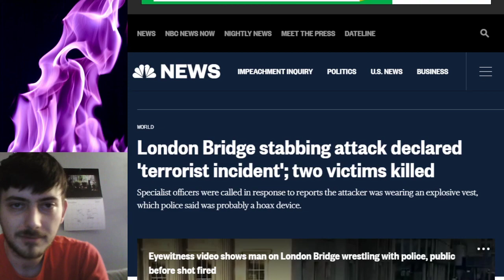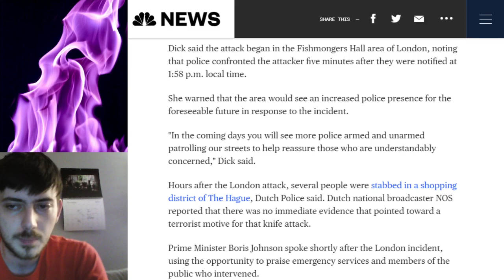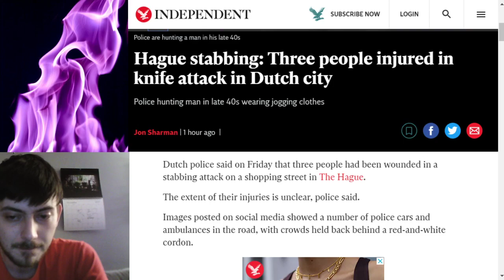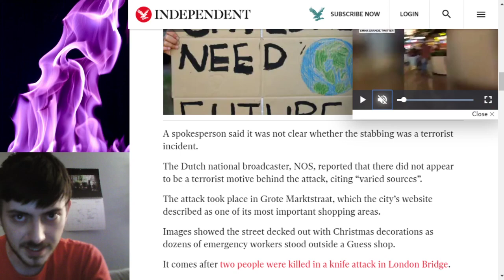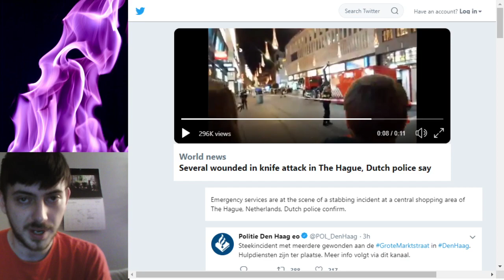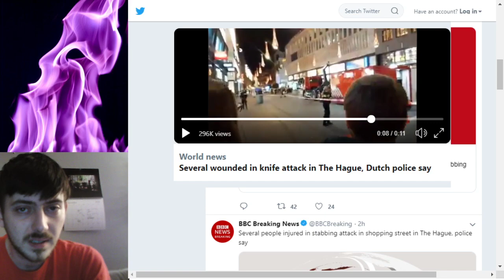Terror on London Bridge - Knife attack on Hague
It seems to be a rising trend - Knife crime is rising across all of Europe and the common people are bearing the brunt of the problems. When we we stop this insanity. When do we protect our rights and freedoms from those who wish to harm us.